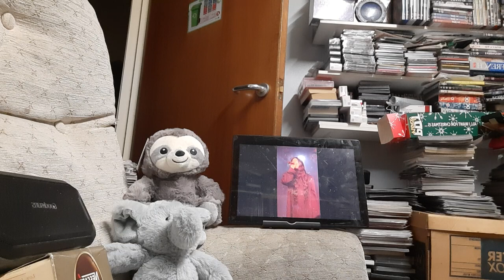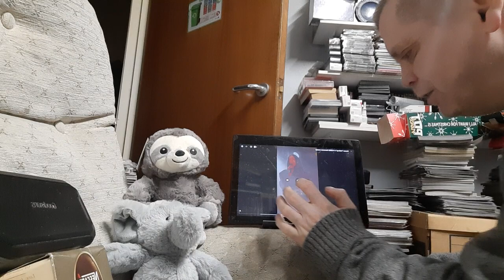messer - halfway, LIVE at morrocan bar